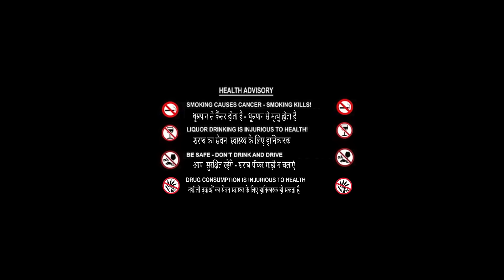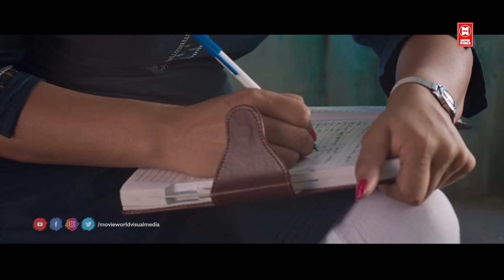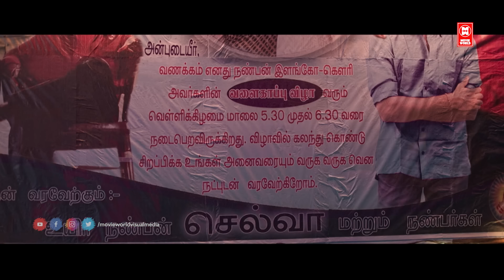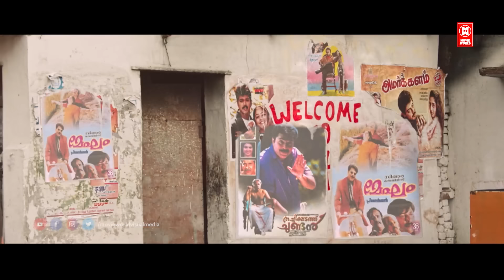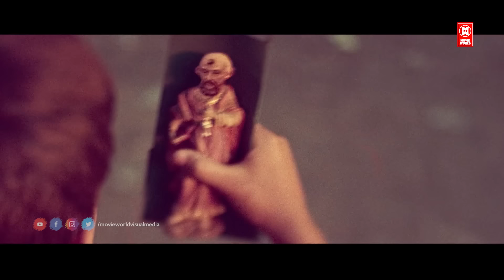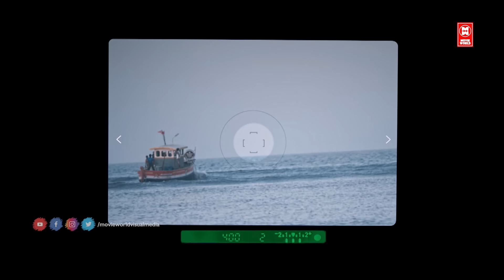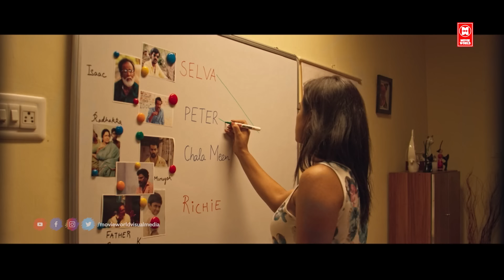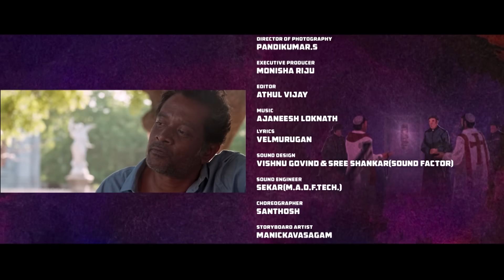RICHIE (2024) New Realeased Hindi Dubbed Movie | New South Movie 2024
Richie (formerly titled as Santa Maria and Avargal) is a 2017 Indian Hindi-language neo noir action crime film directed by Gautham Ramachandran and written by Rakshit Shetty. It is a remake of the 2014 Kannada film Ulidavaru Kandanthe and stars Nivin Pauly in the title role, along with Natraj, Shraddha Srinath, and Lakshmi Priyaa Chandramouli in lead roles, while Prakash Raj, Elango Kumaravel, Raj Bharath, and Aadukalam Murugadoss play supporting roles.

Cast

Nivin Pauly
Natraj
Shraddha Srinath
Lakshmi Priyaa Chandramouli
Prakash Raj

|| ANTI-PIRACY WARNING ||

*COPYRIGHT PROTECTED*